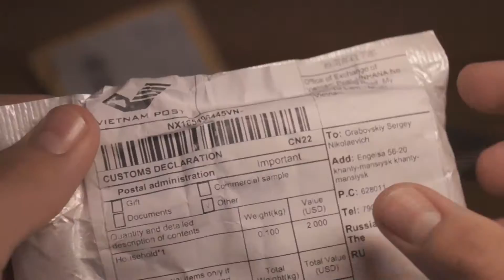Червяки и термометры(для аквариума) из Китая.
Червяки: 85,75 руб.

Термометры: 107,02 руб.